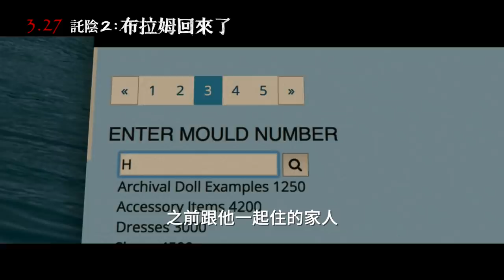【託陰2：布拉姆回來了】Brahms: The Boy II 精彩預告 ～ 3/27 全台懼獻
★ 【託陰】原團隊攜手打造
★ 噩夢感直逼【安娜貝爾】毛骨悚然突破【鬼娃恰吉】膽小者勿入
★ 女星凱蒂荷姆斯 接手英國恐怖鬼娃娃 嗜血殺機一觸即發！
★ 【瞞天過海：八面玲瓏】凱蒂荷姆斯X【一級玩家】拉爾夫伊尼森X【辦公室大狂殺】歐文約曼X【蜘蛛網中的女孩】克里斯多福康維里 聯手懼獻
★ 想活命 就遵守他的規則 別惹布拉姆不開心！

為了讓家人享受恬靜生活，麗莎（凱蒂荷姆斯 飾）一家搬進了一棟郊區別墅，但兒子在樹林中挖掘出詭異的新朋友「布拉姆」，一個彷彿有生命、隨時都在看著你的陶瓷娃娃，卻成了麗莎噩夢的開始. 。